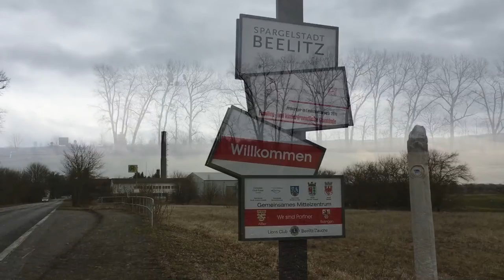Allein im Wald & Spaß dabei 🌲🎄🌳 Ich bin im Flow!!!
Nach anfänglichen Umstellungs-Problemen komme ich in den Flow. Die erwähnte megaleichte Isomatte die auch als Sessel für unterwegs dient: **

Wenn ihr mir einen Brief schreiben wollt, ist meine Adresse:

Christian Pörtzel
Friedrich Engels Strasse 55
04425 Taucha